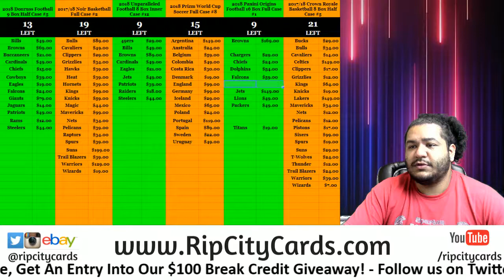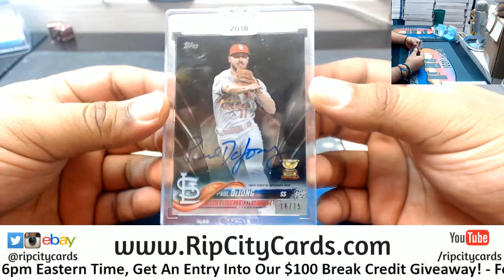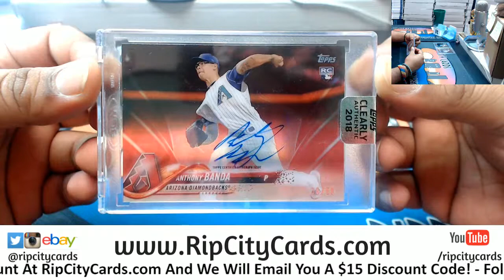2018 Topps Clearly Authentic Baseball 3 Personal Boxes RM 8 22 RCC